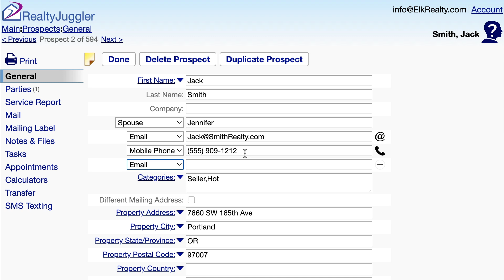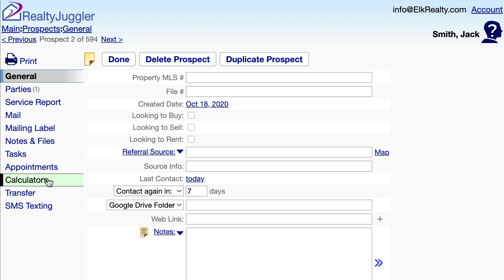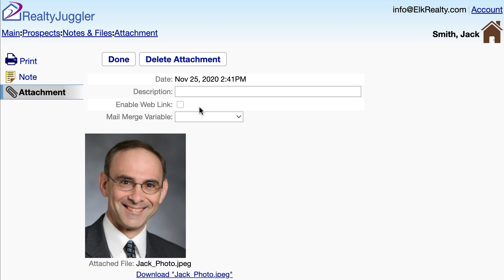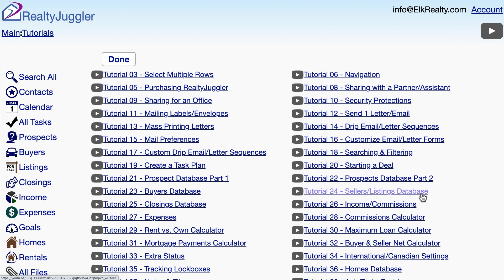22 - Prospects Part 2 using RealtyJuggler Real Estate Software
This video is a more comprehensive look at the Prospects database inside of RealtyJuggler Real Estate Software. The previous video (Video Tutorial 21 - Prospects Database) described some of the basic capabilities of the Prospects database.  This video takes a more in-depth look at how to use the Prospects database to properly track and incubate your leads.

The RealtyJuggler Prospects database is best used for tracking unqualified leads, strangers and farm lists.  For people you know well (your sphere of influence), we recommend using the RealtyJuggler Contacts database.

RealtyJuggler is a Real Estate Customer Relationship Manager (CRM) for REALTORS and other real-estate professionals.  It can be used to track deals, do prospecting, send DRIP emails and printed letters, send bulk email, print flyers and much more.